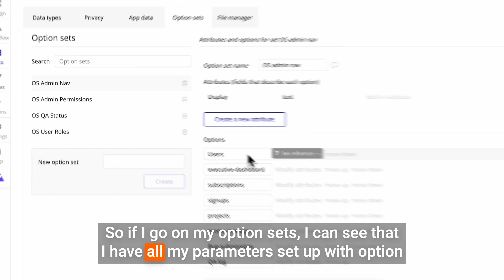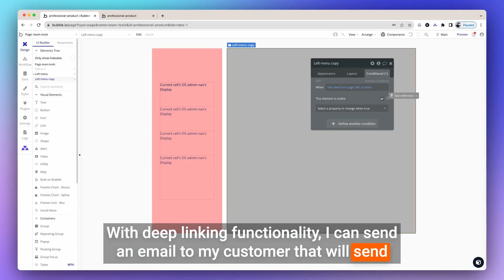Efficient Navigation: Mastering URL Parameters in Your Bubble App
Hey there, Bubble enthusiasts! JJ here, and today we're diving into the realm of navigation strategies within your Bubble app. Specifically, we're going to explore the remarkable power of URL parameters over custom events. Let's uncover the why and how of this smart navigation approach.

0:00 - Introduction: Choosing the Right Path

Picture this scenario: you're crafting an admin dashboard with dynamic controls and views. You have options for using custom events or URL parameters for navigation. But guess what? The URL parameter route takes the crown. Allow me to illustrate why and demonstrate how it's done.

0:20 - The Dynamics at Play

Here's our admin dashboard. On the left, we've got our admin controls, and on the right, a variety of views. But hold on, notice how a specific view only shows up when a URL parameter matches a certain value. The magic lies in this simple conditional setup.

0:56 - Leveraging Option Sets

Before we proceed, a quick tip: option sets are your friends. Using them for your parameters and navigation is a practice that guarantees static, error-free setups. This consistency can save you from potential blunders and capitalize on simplicity.

Conclusion

Now that we've explored the stage, let's get to the crux of it. URL parameters trump custom states when it comes to navigation between tabs and views. Their power is undeniable, their setup streamlined. As you venture deeper into the world of Bubble, remember that smart navigation choices can make all the difference.

Or, if you'd like JJ to conduct a technical audit of your Bubble application, you can book it

Or, if you'd like JJ and his team to build you a production ready MVP

Timestamp:
0:00 - Introduction: Setting the Navigation Scene
0:20 - The Dynamics at Play: Conditionals and Views
0:56 - Leveraging Option Sets: The Consistency Factor